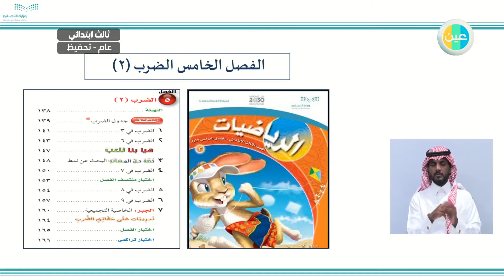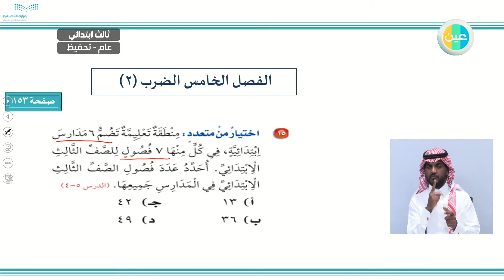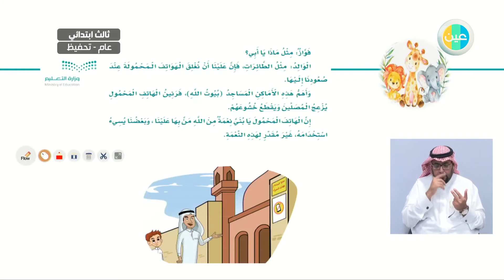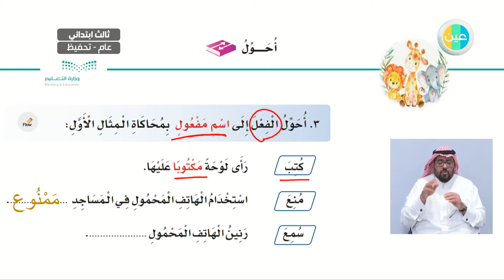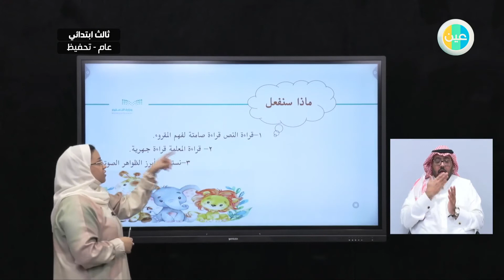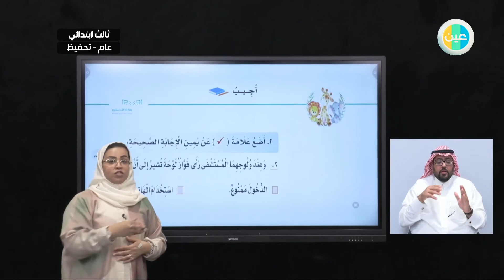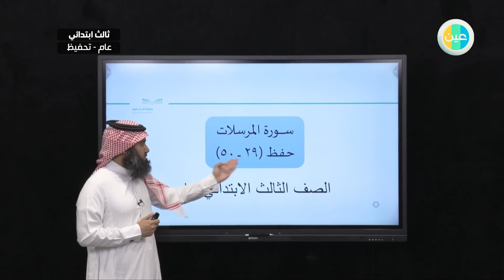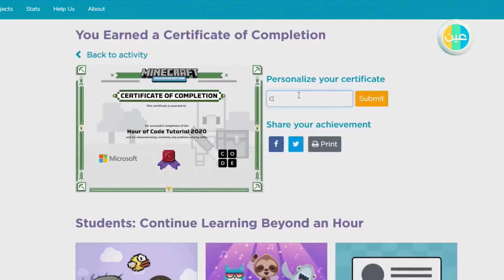الثالث الابتدائي - الأربعاء - الأسبوع الثاني - الفصل الصيفي